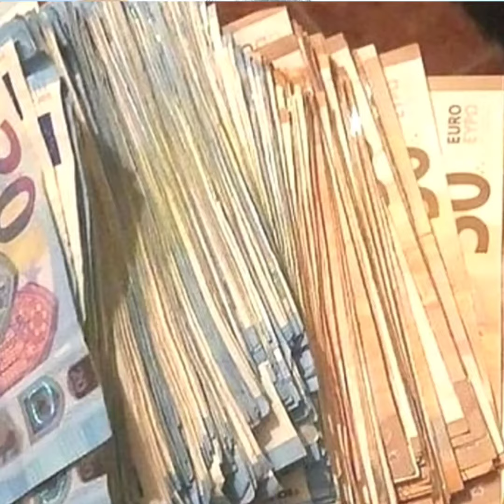MIEDO A TENER DINERO 💰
¿ COMO SERIA TU VIDA Y RECONOCES LA MAGIA QUE ERES? CUANDO LO RECONOCES CAMBIAS TU VIDA Y TU REALIDAD. TRANSFORMAS TU ALREDEDOR. PERMITIENDOTE SER EL CREADOR DE TU MAGIA. TU MENTE ESTA PROGRAMADA PARA VIVIR UNA VIDA DE POBREZA POR LOS MANDATOS DE TU FAMILIA Y PACTOS DE LEALTA.
 ACTIVANDO LA PROSPERIDAD INFINITA EN NUESTRO ADN.
TEMARIO : RECUERDA SANARTE A CONCIENCIA, EXPANDIRAS TU CONCIENCIA Y TENDRAS MAS CONOCIMIENTOS.
-EL ADN: -LAS CAPAS DEL ADN ESTAN FORMADO POR GRUPOS.
-  TRATAMIENTO ESPIRITUAL PROSPERIDAD RAYIMAT
- INICIACIONES PRESENCIALES Y A DISTANCIA.
 -  DÍA 1 : EL ETERNO PRESENTE.
 -  DÍA 2: DOY AMOR PARA RECIBIR AMOR.
 - PRÁCTICA AGRADECE LO QUE AMAS
 -  DÍA 3: ME RODEO DE LUZ PURA.
 - DIA 4 : YO SOY LA SANACION.
 - DÍA 5 : LLENA SEÑOR TODO VACIO.
 - DIA 6: HOY TODO SE DESINTEGRA Y DISUELVE.
 - DIA 7 EL ORDEN DIVINO.
 -DIA 8 TRATAMIENTO ESPIRITUAL DE PROSPERIDAD
- JESÚS ES Ml GRAN AMIGO.
- DÍA 9, NO DOY El PODER .
-DÍA 10 ,VIDA ESPIRITUAL
- DÍA 11 PROVISIÓN DIVINA.
-DIA 12 EL DIA DE LA TRANSFORMACION.
-DÍA 13:  RAYO AZUL.
-DÍA 14:  RAYO AMARILLO.
-DÍA 15:RAYO ROSA.
-DIA 16 RAYO BLANCO.
-DIA 17 RAYO VERDE .
-DIA 18 RAYO NARANJA.
-DIA 19 RAYO VIOLETA.
-DÍA 20   DIOS NO ME CREO EN VANO.
-DEL DIA 21 AL 40 SON AFIRMACIONES . DIARIAS .
QUIERES CAMBIAR TU VIDA Y REALIDAD TOMA ACCION Y UTILIZA LAS HERRAMIENTAS PARA MOVER LA ENERGIA.
LOS ESPEROS QUERIDA COMUNIDAD PODEROSOS Y POTENTES. La carpeta se envía por Email,  y videos y audios Grabados
Comenzamos el día 1/4/24 hora 21 hs España. Charla a todos los que quieran Cambiar Sus Vidas y realidad y dar el Salto Quantico. Me escriben a mi WhatsApp y enviar su Email, le pasare el link de entrada. Los Amo poderosos y potentes. 💜💪¿Cuántos Quieren Tener una Vida de Felicidad y Gozo?.